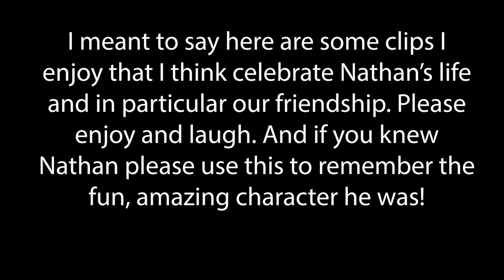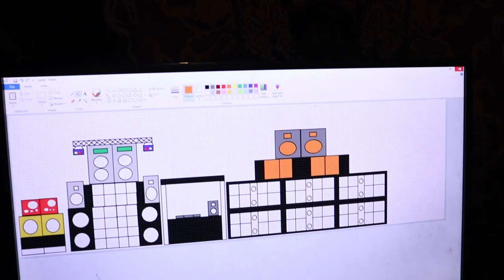Nathan "Natty Scratbag" Greaves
RIP Nathan
I love you and I will miss you

Nathan's Soundcloud, please support this he would've loved to see OddTek excel